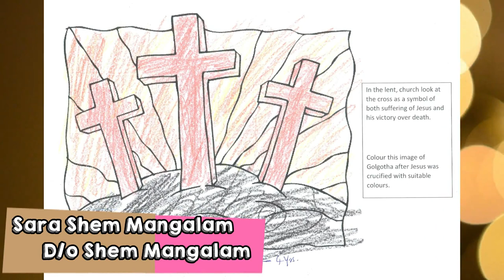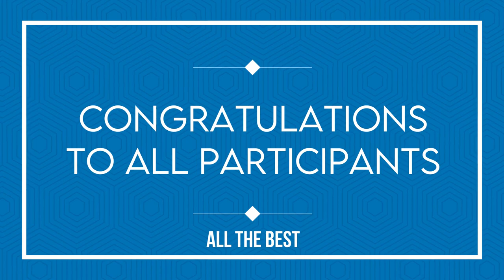Great Lent Painting Competition 2021 | SGJSOC Perumbakkam